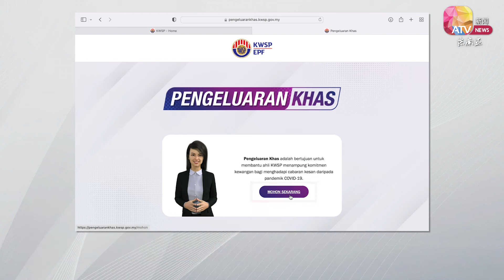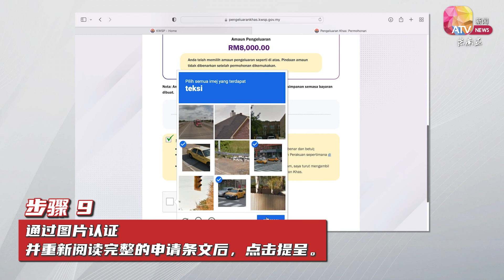7步骤，教你如何从EPF提领1万令吉！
如果真的有需要，该如何申请公积金特别提款呢?

跟着《亚视新闻东南亚》示范的7步骤去申请吧！